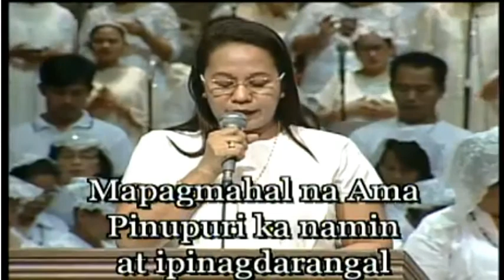EL SHADDAI Gospel Music Ministry Members - Installation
EL SHADDAI DWXI Prayer Partners Fellowship International Inc
Gospel Music Ministry Members Installation
PFCC/GMA-NCR

EL SHADDAI INTERNATIONAL HOUSE OF PRAYER
AMVEL Business Park, San Dionisio
Parañaque City

Prayer of Committment: Sis. Margot Bassig
Presided by: Bishop Teodoro Bacani Jr.